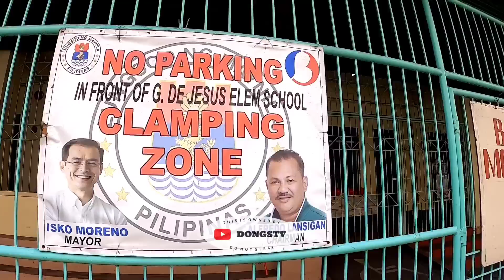SIGA NA TAXI HINARANG!! SINUGOD ANG MTPB!! MTPB OPERATION | MANILA UPDATE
To see the real face of our country Philippines as we continue to clean the entire Manila.
Everyday battle on the streets of our Government.

Dongstv showing you the real battle on the ground of Manila.

Ka OFW and KABAYAN after the operation we can do shout out to all our kababayans watching around the world. Simply comment your name to the comment section of our video. Leave some suggestion for me to enhance my passion doing this showing you the real situations of our country 🌏